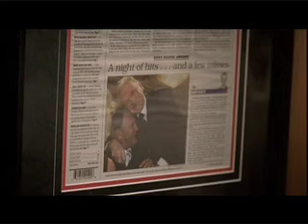Lost in the Fog... the movie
On June 21, 2008 Lost in the Fog's owner, Harry Aleo passed away at the age of 88

Harry J. Aleo, the crusty Northern California Thoroughbred owner who burst into national prominence with 2005 champion sprinter Lost in the Fog, died at his San Francisco home on the afternoon of June 21. He was 88.

His longtime companion, Deannie Bartlett, was at his side.

Greg Gilchrist, Aleo's trainer of nearly 30 years, said the cause was cancer. The Lost in the Fog Stakes for 2-year-olds, inaugurated in 2007, concludes the current spring meet at Golden Gate Fields June 22.

"Ours was more than a relationship between a client and an owner," Gilchrist said from Golden Gate Fields June 22. "He was more like a combination of a brother and a father to me. Harry, to me, represented those traditional values. He stood for everything I believe in. They just don't make them like Harry anymore.

"It's going to be different without him," the trainer added. "I worked a couple of Harry's horses this morning and I was just thinking that ordinarily I'd be talking to him, filling him in about their works and plotting our plans for them, talking about this race or that one. It won't be the same."

The conservative Aleo was looking for a quality horse that could "take me back East to run" and was the underbidder when Lost in the Fog went through the Ocala Breeders' 2-year-old sale in March 2004. When the son of Lost Soldier did not meet his reserve, Aleo bought him privately a few weeks later for $140,000, a huge sum for him to pay for a horse.

Lost in the Fog won his first 10 career starts at ages 2 and 3. The horse, considered Northern California's biggest equine attraction since Seabiscuit, and his sometimes blunt owner became popular nationally for their frequent cross-country trips.

Aleo refused to sell Lost in the Fog in spite of some overwhelming offers.

"What the hell would I do that for?" he told a reporter gruffly. "I've been waiting my whole life for a horse like that."

Lost in the Fog lost for the first time in the 2005 Breeders' Cup Sprint (gr. I), but won an Eclipse as champion sprinter anyway and came back the following year to win the Aristides Breeders' Cup (gr. III).

"I guess the law of averages just caught up or something," said Aleo at the time. "After buying hundreds of them, one went 'boom.' I put out more money and we got lucky. You've got to get lucky; you know that."

Later that summer, however, Lost in the Fog was diagnosed with inoperable cancer and was euthanized on Sept. 17, 2006 after treatment failed to stop the spread of the disease. Two weeks later Golden Gate Fields, his home base, had a day-long celebration of the colt's life. In June 2007, the track inaugurated the stakes race for 2-year-olds in Fog's honor.

Born Dec. 7, 1919, in Noe Valley, Calif., Aleo made his fortune as the owner of Twin Peaks Properties, a real estate and insurance brokerage firm that he founded more than 60 year ago. He never retired.

Aleo was a minor-league pitcher and third baseman for the Brooklyn Dodgers organization for a time but an elbow injury cut short his career and he was drafted by the U.S. Army following the attack on Pearl Harbor. He eventually fought with the 97th Infantry in several campaigns, including the Battle of the Bulge, and was in active service for three years.

"I missed D-Day, thank God, or I'd have been dead," Aleo told The Blood-Horse in a 2005 interview. "But we went through France and Germany, the Battle of the Bulge, all that crap. I got home, so I was lucky."

A huge baseball fan, his horses carry the orange and black colors of the San Francisco Giants and many of his horses were named after landmarks and images of the city.

Among his other stakes winners are Vicarino, Smokey Stover, Victorina, Beyond Brilliant, Taraval, Frisco Belle and Minutes Away, the 1985 Northern California horse of the year. His Wild Promises won the Yerba Buena Stakes at Golden Gate on June 8. Gilchrist said he has eight or nine of Aleo's horses currently in training.

"A son-in-law at the time showed me an article titled, "How to Make Money When Your Horse Loses." It was all about deducting vet bills and depreciation and all that," said Aleo in The Blood-Horse article. "It really made an impression on me, and even though I didn't have much money -- this was 1979 -- I decided to buy a horse."

In addition to Ms. Bartlett, Aleo is survived by daughters Carol, Terri and Valerie, and three grandchildren.  Services are pending.